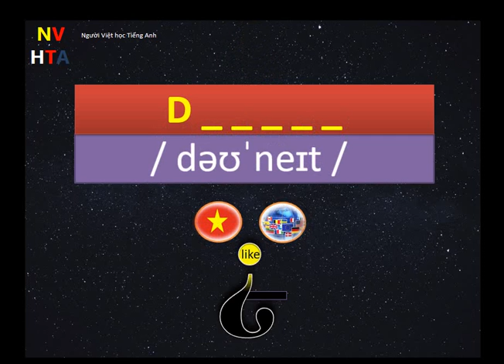Listening - Word 9